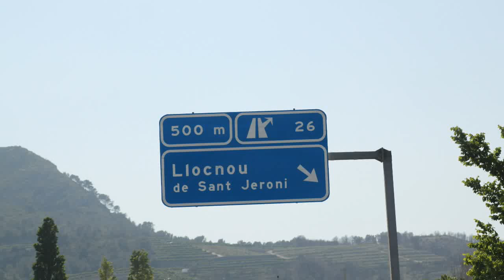Lugar Nuevo de San Jerónimo o Llocnou de Sant Jeroni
Lugar Nuevo de San Jerónimo (en valenciano y oficialmente Llocnou de Sant Jeroni) es un municipio de la Comunidad Valenciana, España. Perteneciente a la provincia de Valencia y situado en la comarca de la Safor.